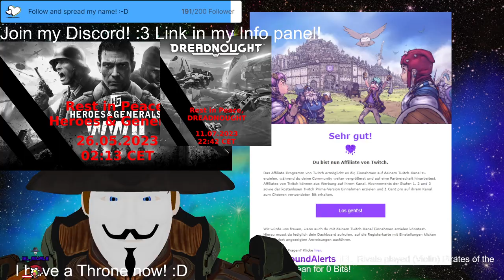Stream 416 Part 1🏴‍☠️YARHARR HARRR!🏴‍☠️BOOTY JOKES AND💎PLUNDAH!💎VTuber Eng/Ger